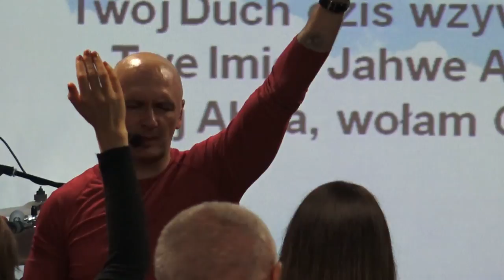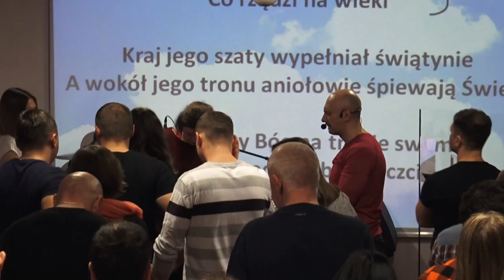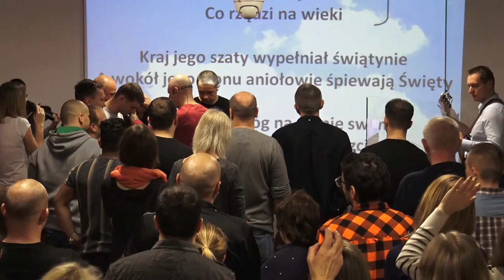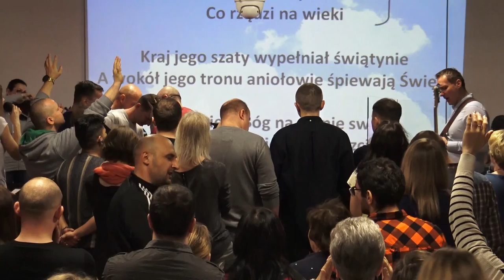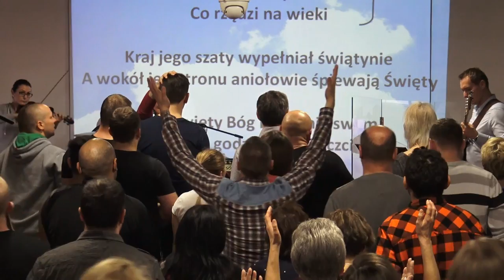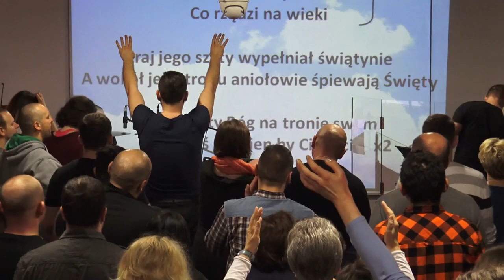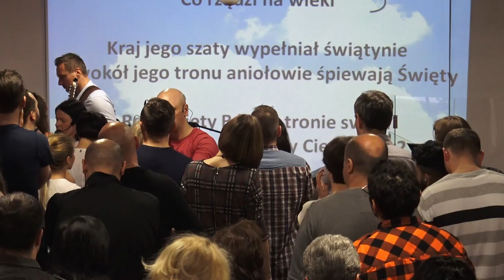KOŚCIÓŁ MOCY-UWIELBIENIE/WORSHIP(nabożeństwo,W-wa,07.01.2018)A.A.Cerońscy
2. Ewangelista Artur Ceroński FACEBOOK
3. Nauczyciel Słowa Bożego Artur Cerońśki FACEBOOK
4. Armia Jezusa Chrystusa FACEBOOK
5. Chrześcijański Zespół Apostolski Obóz Boży FACEBOOK
6. Prorocza perspektywa Agata Cerońska FACEBOOK